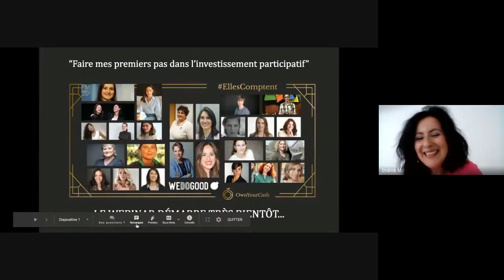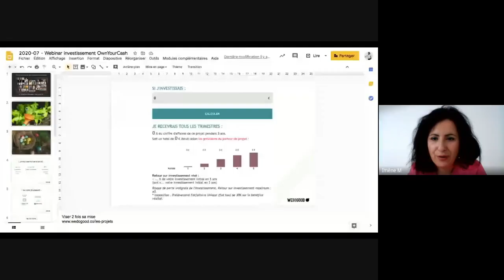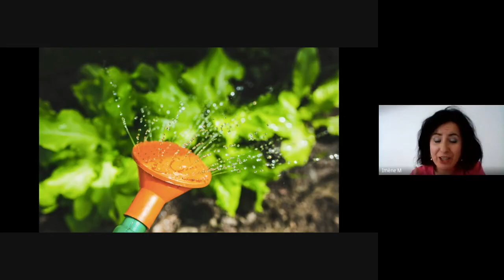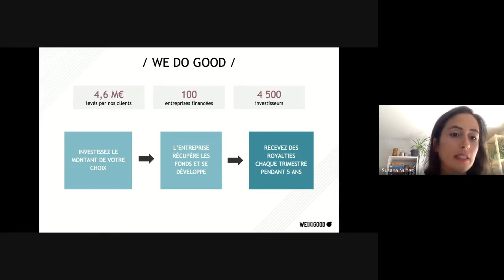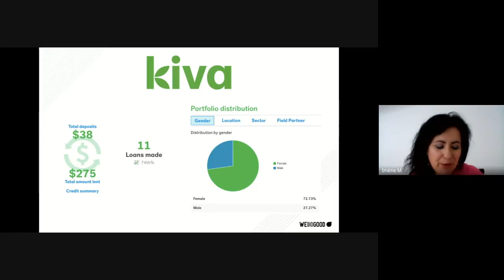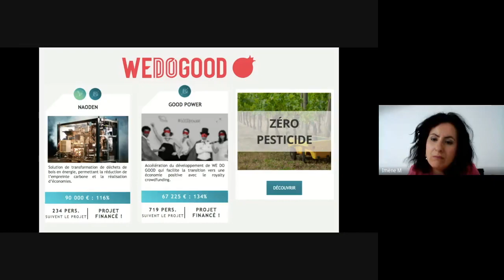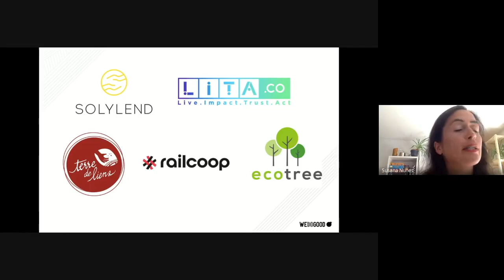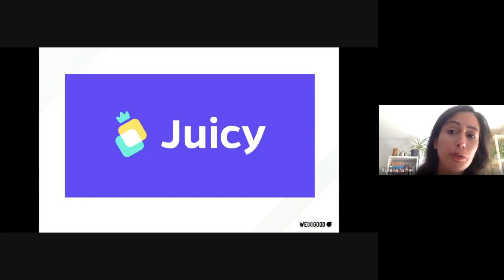Webinar "Faire ses premiers pas dans l'investissement participatif"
OwnYourCash et EllesComptent affirment ensemble que les femmes ont un rôle déterminant à jouer grâce à leurs investissements, en passant de consommatrices à investisseures. Et que ce sont leurs choix en matière de cash qui ont le pouvoir de façonner l'économie de demain… et non l’inverse.

WE DO GOOD, en tant que partenaire de la 2ème édition de la campagne EllesComptent, a accepté de partager par la voix de sa co-fondatrice Susana Nunes, quelques constats et bonnes pratiques pour démarrer en tant qu’investisseure dans le crowdfunding.

Car avouons le, ce n'est pas simple de faire ses premiers pas en tant que particulier. Comment savoir si cela nous correspond ? Comment choisir dans quel projet investir ? Comment gérer son risque ?

Susana Nunes vous expliquera 1) comment la finance dite « alternative » (alternative aux solutions classiques telles que les actions en Bourse par exemple) se met au service de l’économie réelle et 2) comment des solutions concrètes et transparentes émergent et vous permettent d'investir à partir de 10 € dans des projets à impact positif.

WE DO GOOD est le leader du royalty crowdfunding en France, un mode de financement et d'investissement simple et accessible dans des projets concrets.